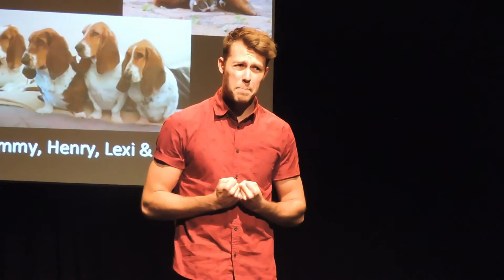'I'm Lying Here' - Tony Cookson and David O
'I'm Lying Here' by Tony Cookson and David O (Mutt House).
Performed by Richard White and accompanied by Reon Jacobs for the 2019 rendition of 'Sing Fur Your Supper' in support of SA Basset Adoptions. This video was taken on the night of the dress rehearsal.